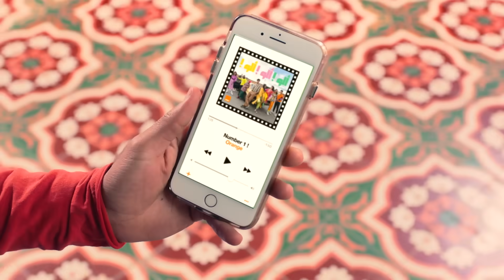Orange Maroc : ألو، ألو، ألو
ألو، ألو، ألو : مع أورنج بقى ديما داوي و كونكطي 🤩 و خليك نتا number one 🧡 !